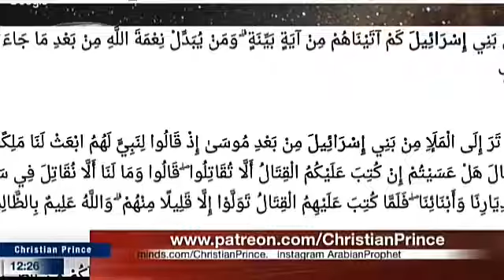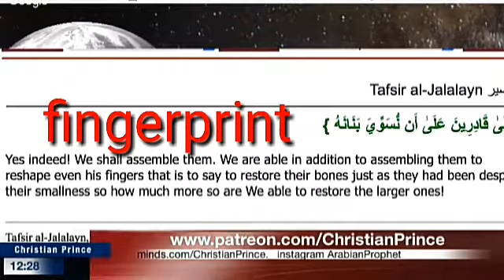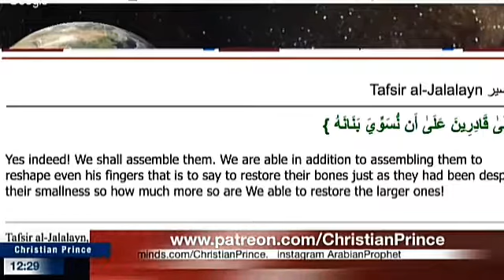Islamic Prophecies: Quran 75:4 Fingerprints is true ?? NO ! EXPLAINED using quran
WikiIslam Search
Islamic Prophecies: Fingerprints page clearly says fingerprints have nothing to  do with kuran 75:4

this video is to EDUCATE Nonmuslims how people's spread lies to promote Islam which is not right

sources used additionally

WikiIslam
Islamic Prophecies: Fingerprints